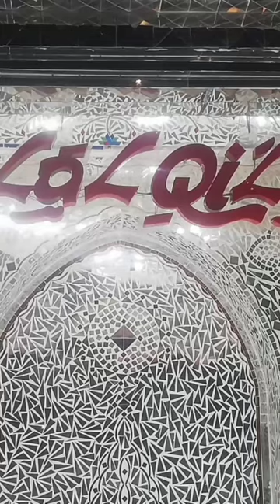Dine in Lal Qila Restaurant